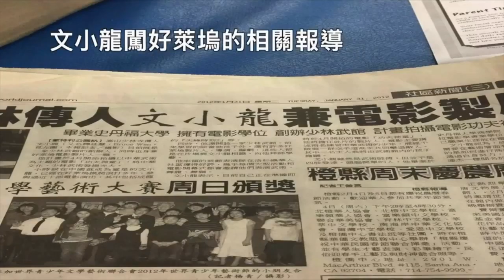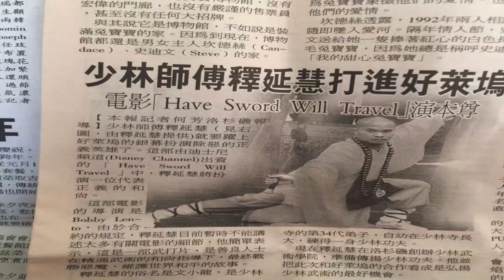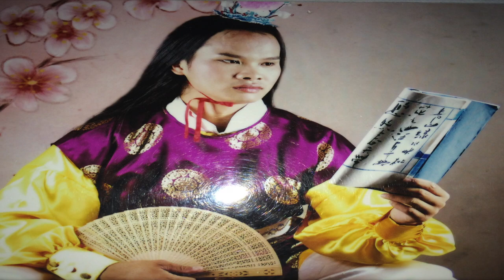美國好萊塢華裔國際影視武術巨星文小龍 Bruce Wen 接受華人媒體專訪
Chinese International Action Film Star Bruce Wen giving an interview about his life and career